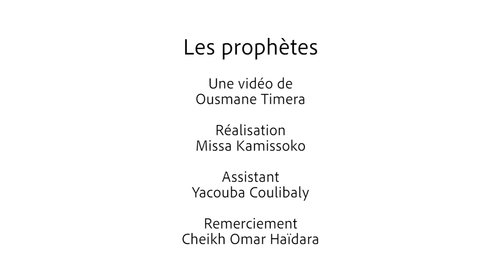Les Prophètes dans le Coran: synthèse, conclusion, enseignements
Ousmane Timera - Série vidéos spirituelles